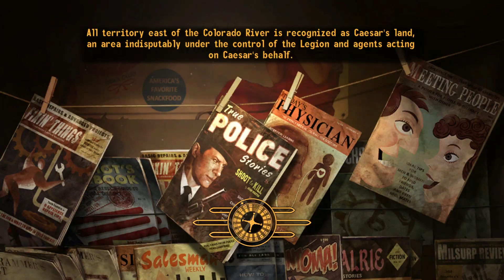Let's Play Fallout New Vegas part 48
With needing to pad for time, we start doing some of the other quests we have around Freeside.

This is a blind let's play of Fallout New Vegas, a post-apocalyptic Bethesda 'em up by ... Obsidian.